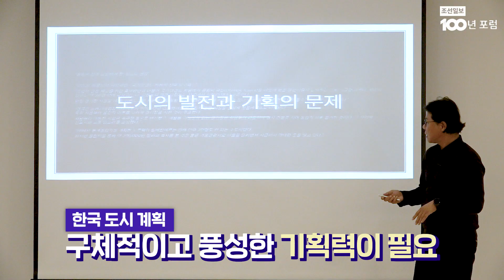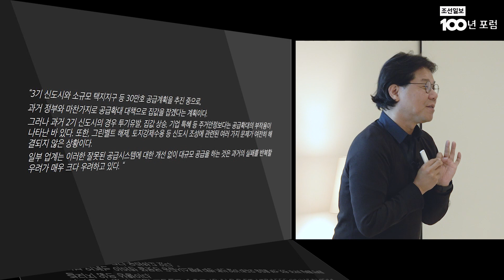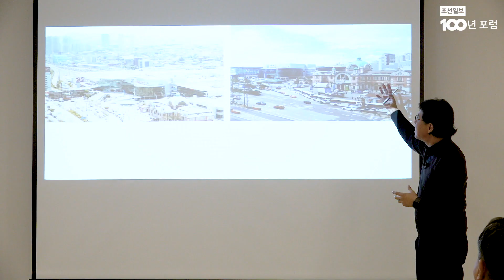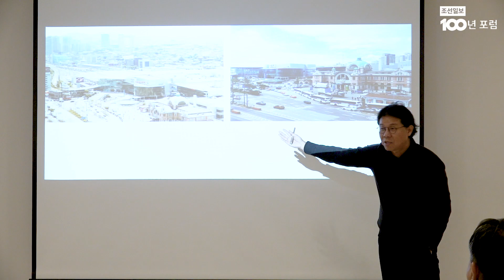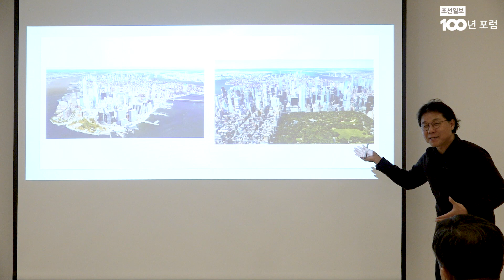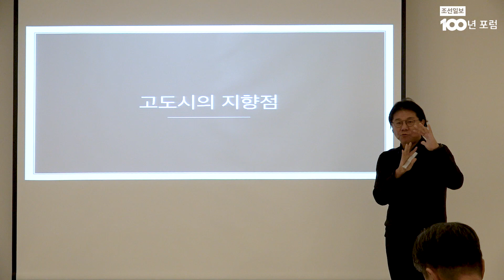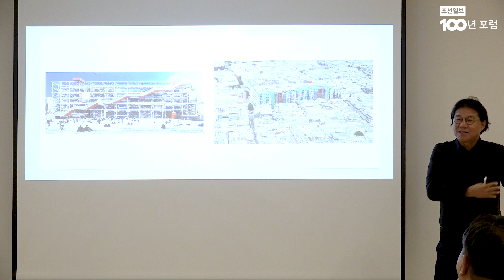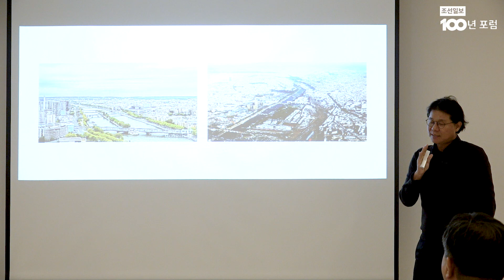[조선일보 100년 포럼] 진화하는 글로벌 대도시, 우리의 '선택과 집중'은? (주제 발표: 양진석 와이그룹 대표건축가) / 조선일보